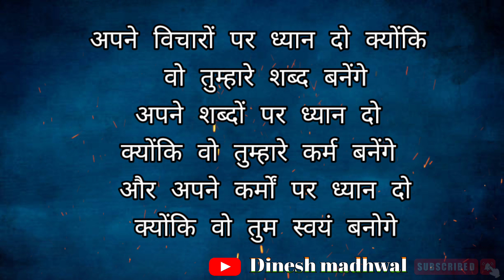आज का सुविचार Quotes in Hindi । aaj ka suvichar । Anmol vichar in hindi by dinesh madhwal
‎@Dinesh Madhwal
‎@Madhwal Motivation
‎@J2 motivation {Jitendra jajoriya}
‎@Deepak Daiya
‎@DK MOTIVATIONAL
‎@MOTIVATIONAL SHORTS
‎@anchoring & knowldge
‎@A2 Motivation {Arvind Arora}

अगर आपको इस वीडियो में कोई ऐसी सामग्री मिलती है जो आपकी है और आपको लगता है कि उसे इस वीडियो से हटा दिया जाना चाहिए।  तो मैं उस सामग्री को तुरंत हटा दूंगा।  मैंने इस चैनल को बनाने के लिए बहुत मेहनत की है।  मुझे विश्वास है कि आप मेरी बातों को समझेंगे।

Aj ka Subh Vichar
Acche Suvichar
अच्छे विचार हिंदी में बोलने के लिए
हिंदी शॉर्ट सुविचार
आज का सुविचार स्टेटस
2022 का सुविचार
20 सुविचार हिंदी में
आज का मोटिवेशनल विचार
4 सुविचार
शुद्ध विचार इन हिंदी
मेरा सुविचार
आज का विचार फॉर स्कूल
सुविचार हिंदी छोटे 50